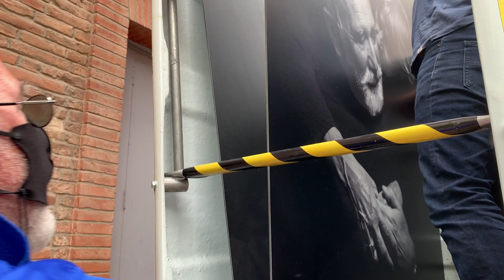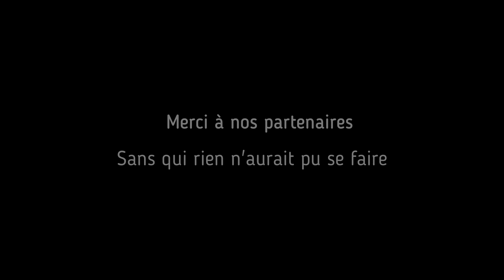EXPOSITION | L'amour aux fenêtres de la galerie | Patrick Betbeder| Galerie 21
La façade de la galerie s’habille de votre regard
L’amour, nous en avons tous besoin !
Nous en avons tous manqué !
L’événement peut transmettre une émotion et qui, mieux que l’art peut jouer en sa faveur.
C’est pourquoi nous avons choisi ce "média chaud" qui nourrit qui porte haut en fort les couleurs de l’humanisme.
L’art pour tous, pour le partage, pour renaître d’un carcan technologique.
Oublier les écrans, cet affichage totalement humain au-delà des e-mails, et de la télétransmission, permettra peut-être de réaliser ce bienfait de regarder ensemble et de prendre le temps.

Dans un monde ou le câble et le virtuel efface « les sens et l’essence » de notre être, cette exposition de rue, permettra aux gens de se rencontrer, de discuter et de retrouver ses relations humaines qui nous ont  tant fait défaut.

L’amour, est le thème donné par le photographe Patrick Betbeder.
Aux prémices d’une libération contrôlée, la Galerie 21 et le photographe, ont souhaité retrouver une « Veille ».
Veille de l’amour et de la fête.
Celle qui depuis des siècles anime nos vies nos civilisations
Créateurs de lien social dans la cité, les artistes permettent une mise en lumière de nos besoins, de nos désirs et de notre avenir. Souvent en marge de cette machine numérale, mais toujours près du quotidien.
Ils nous aident à rompre avec nos habitudes et provoquent par l’exceptionnel et l’inattendu, une prise de conscience.